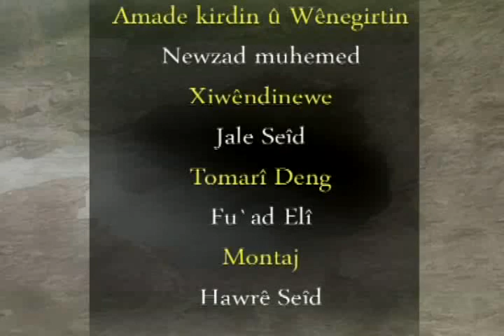zagros tv hagbae bnar